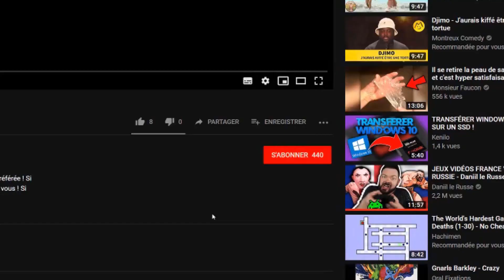Mon SETUP Gamer Début Mars !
Aujourd'hui je refait une petite vidéo où je vous montre mon second Setup !

- Mon PC :

CORSAIR Spec Omega RGB Blanc
CORSAIR H100i Platinum
CORSAIR Vengeance LPX 8 Go (2 x 4Go) 2666 Mhz
CORSAIR RM 650X 650 Watts
MSI Z270 Gaming Pro Carbon
PNY GTX 1060 6Go
Samsung 970 EVO 250Go

-Matériel Vidéo :

Ma Softbox

Mon trépied Principal

Mon autre trépied : Dsl bro je trouve pas

Mon Micro Cravate

Mon Micro Principal

-Autres :

Hauts parleurs

Clavier CORSAIR K70 LUX RGB
Souris CORSAIR GLAIVE RGB (Aluminium)
CORSAIR MM200 Extended

Mon Casque

Mes Leds
(Demandez moi dans les commentaire pour les codes promos)

- Mon Bureau :

TABLE : Linnmon 150x75 (Blanc)
RANGEMENTS : Alex (Blanc)
PIEDS : Adils (Blanc)
RANGE CABLES : Signum

Loud - Thoughts